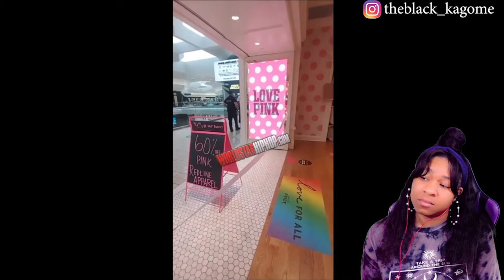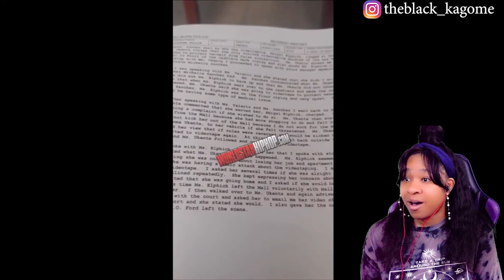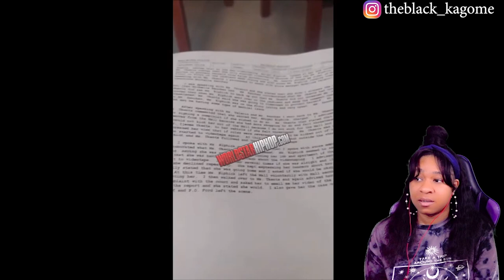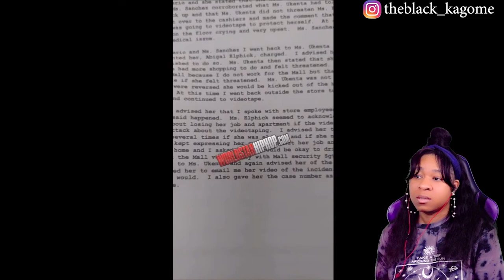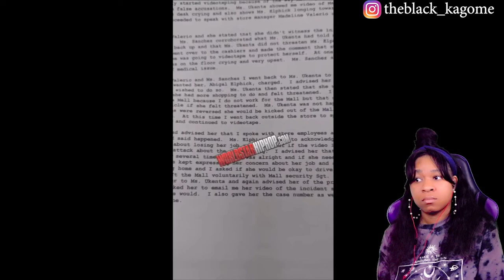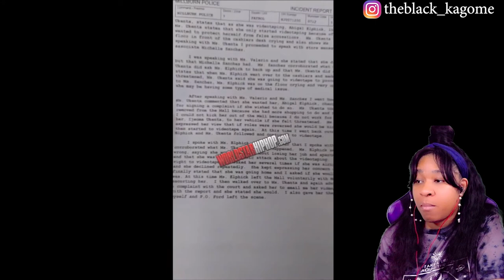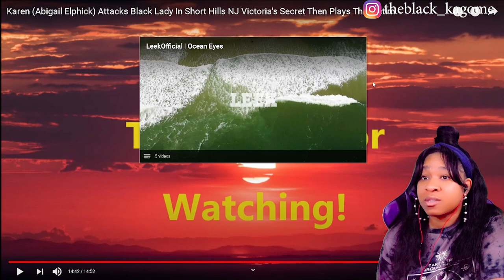VICTORIA SECRET KAREN HAS TOTAL BREAKDOWN ! | reaction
✨About me✨
Favorite movie: Titanic
First, anime saw: Dragon Ball
Favorite ice cream: banana split
My personality: shy and introverted
Favorite comedian: Dave Chappelle
Favorite Adultswim show: ATHF
 *favorite episode: Hand Banana 😅
My regrets: I wish I never stopped drawing
First game ever played: EvilZone on ps1
Favorite season: Fall 🍁
Favorite food: Tacos and rice 🌮
Favorite Hobbie: I have a lot!🥴
Favorite music: indie, house, Lofi, electronic, R&B/Soul